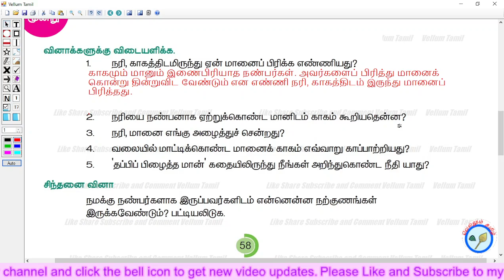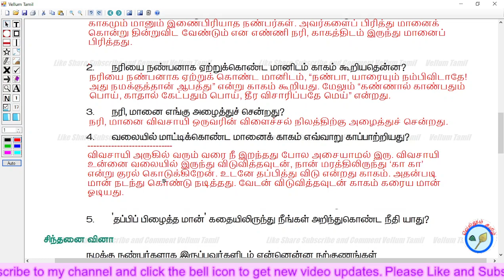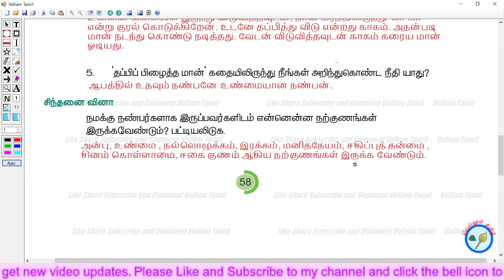5th std thapi pilitha man book back answers | தப்பிப் பிழைத்த மான் வினா விடை PART 1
5th std thapi pilitha man book back answers | தப்பிப் பிழைத்த மான் வினா விடை PART 1